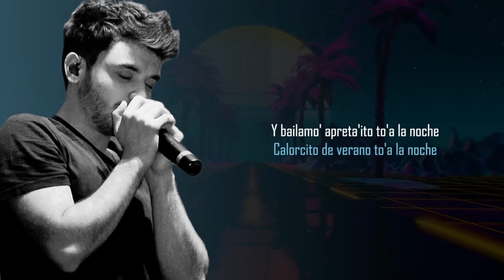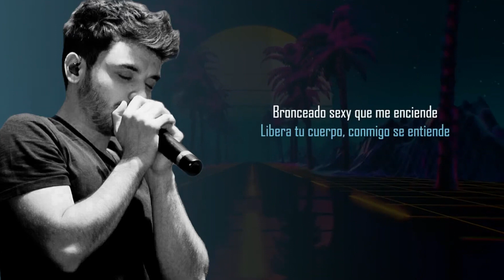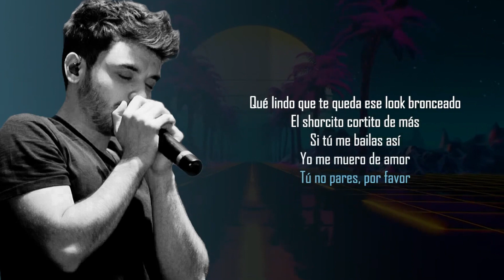Marama - Bronceado (Letra)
Musica Disponible: Bronceado

Montevideo, Uruguay.